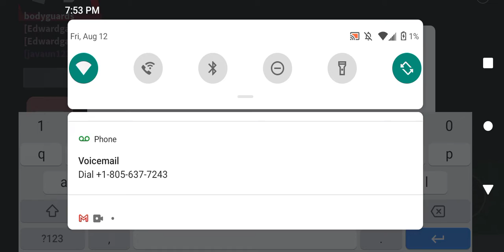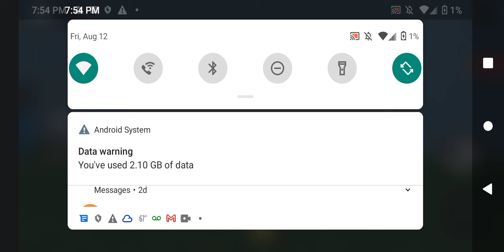I tried to escape